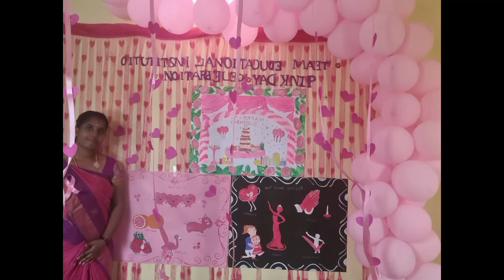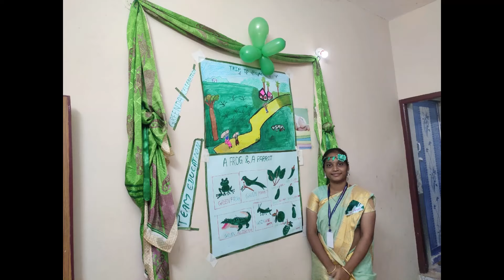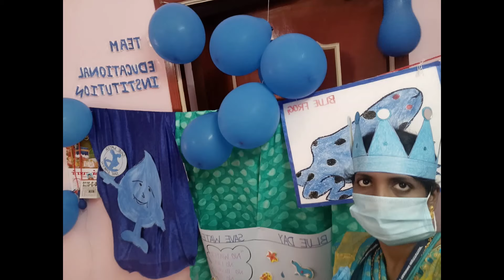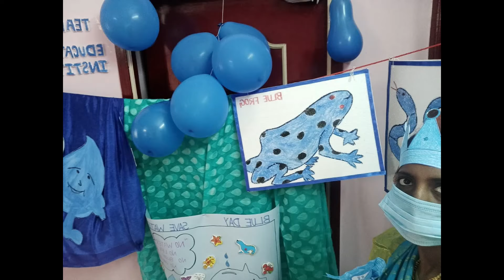Colours Day -MAY 2022 Batch-Team Education-Montessori Training Institution-Chennai-Tamilnadu-India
Dear Students,
May 2022 Batch. Successfully completed your Colours day activity.
Appreciate your efforts on the Colours Day activity.
Keep it up and expand your interest on the Creativity Training.
Regards,
Mrs.Anna Steffi - Principal
Team Educational Institution.

@Montessori Teacher Training @Nursery Teacher Training
@Montessori Method of Teaching @Montessori Training in Chennai
@Montessori Teacher Training in Tamilnadu @Montessori Training in India
@Online Montessori Teacher Training @Offline Montessori Teacher Training
@Diploma in Early Childhood Education @Advanved Diploma in Montessori & Child Education @Diploma in Elementary Education @Diploma in Pre-School Education @Diploma in Primary Education @Certification program in Technology in Teaching